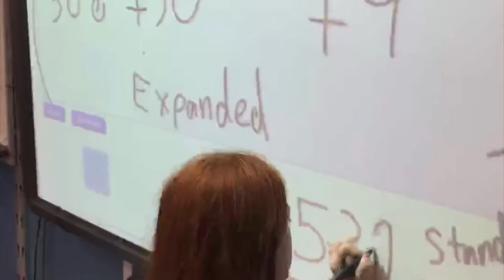Mims Movie Trailer 2017-2018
By Jacob Mims

Holston View Elementary